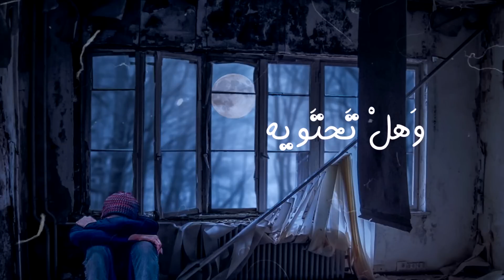إذا جنَ ليلي | عمر القوزي